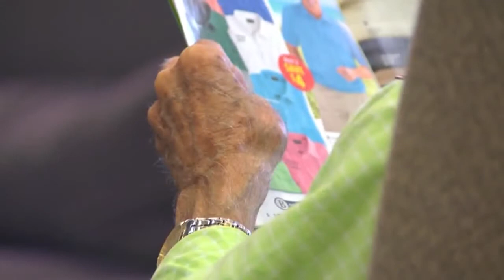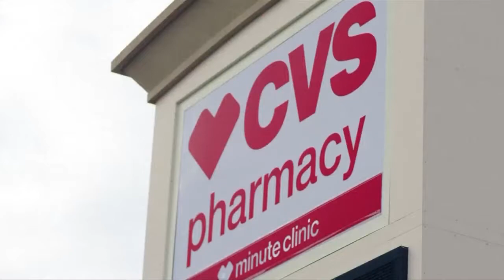Nursing Homes Reach Vaccine Milestone